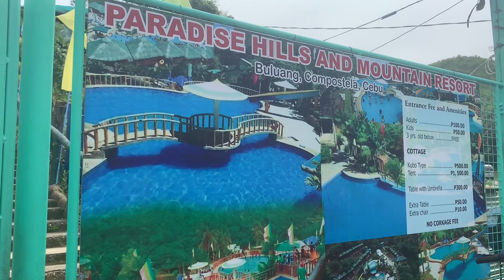Paradise Hills Mountain Resort | Compostela, Cebu